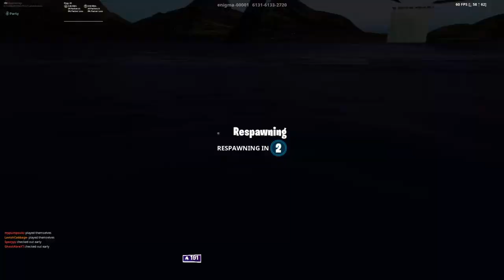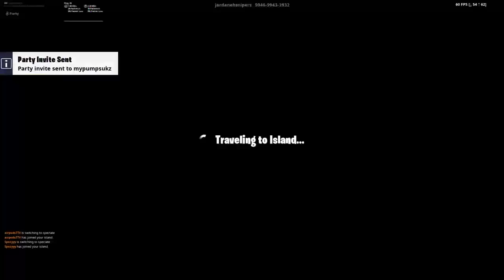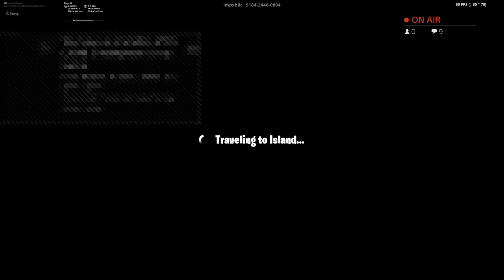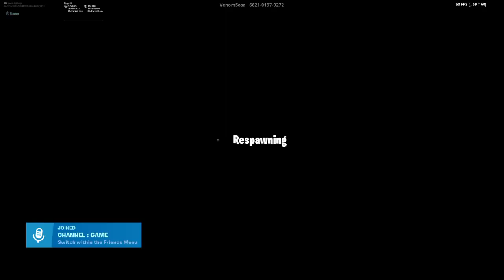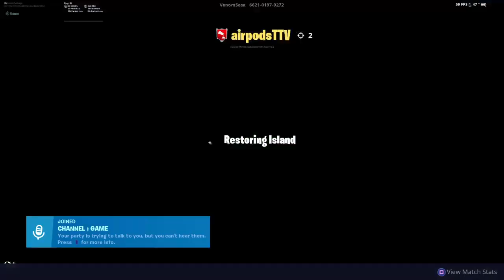Streaming Wit Da Bois (Ogs)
LavishCabbage-